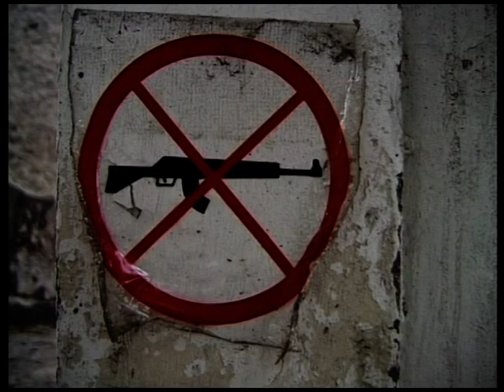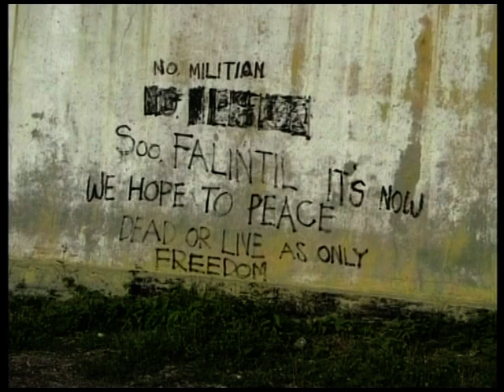David Bridie: Dive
Artist: David Bridie + John Phillips
Song: Dive
From the album : Act of Free Choice
2000

Directed by: Luigi Acquisto